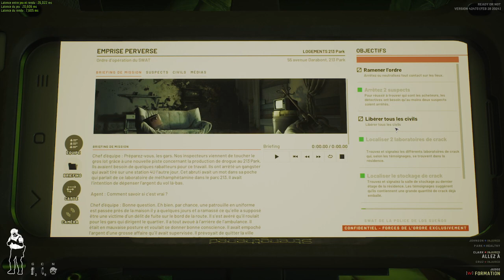un peux de navigation rediffe